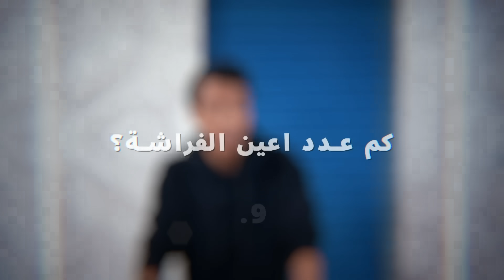تحدي الهبد! 😂🔥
شكرا على 1.83 مليون مشترك الله يسعدكم جميعًا

قنوات الشباب:
قناة للي وابو عمر دوروها في الكومنتات 🤠